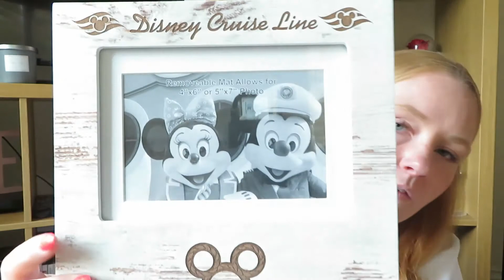Disney Magic at Sea I Review, Tips & Haul I July 2021 I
A little review of our Disney Magic at Sea cruise, some tips I picked up and haul.

Etsy Shop